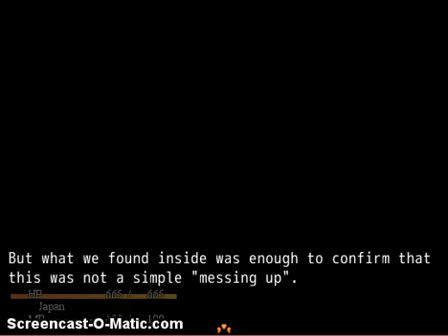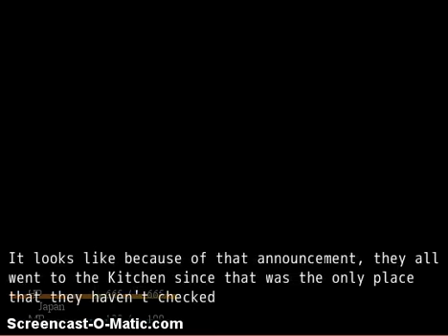Dangantalia ~ Part 7: All I Wanted Was Iggypan!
Things start to heat up this episode! With a mysterious note and another murder, Japan and Detective Fandom have got their hands full! But, there's one important question... Whodunnit? Find out soon in Dangantalia!